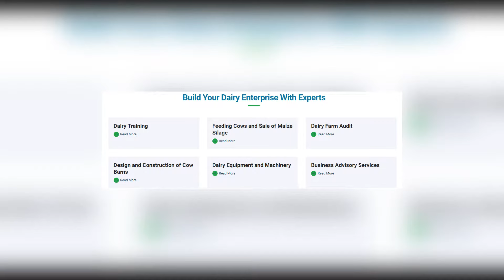Tanolope Consulting Ltd company profile